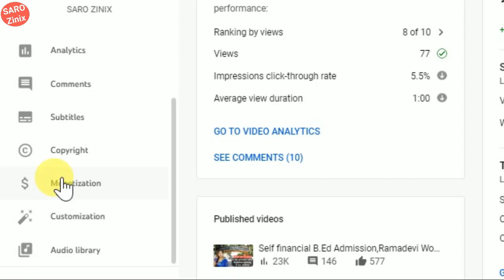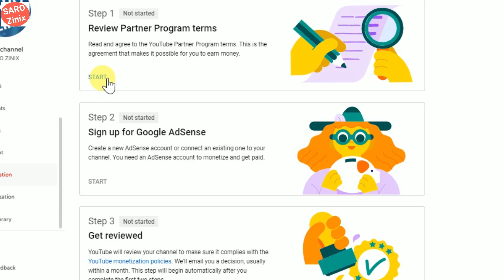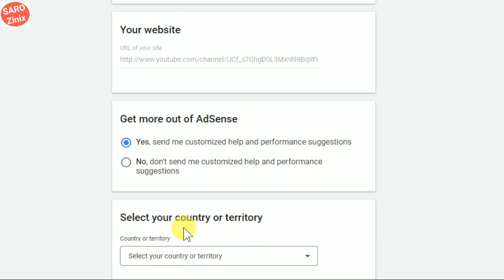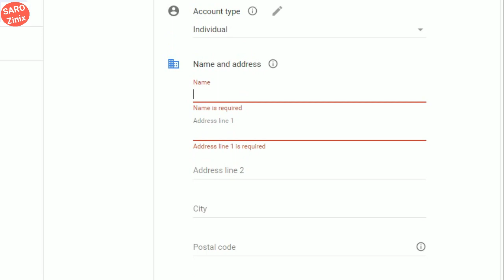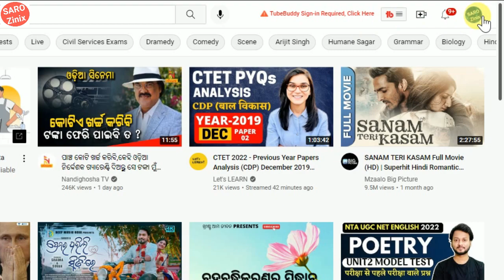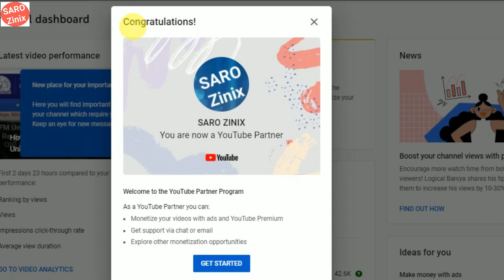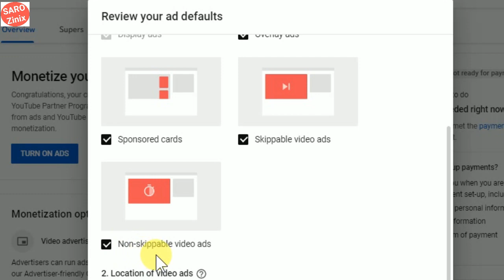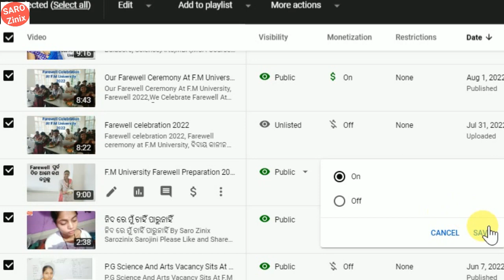How To Monitization On, How To Creat Adsene,By Sarozinix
AdSense,
Creat a AdSense account,
YouTube channel monetization,
Process of Monetization on YouTube

Sarozinix
Sarojini